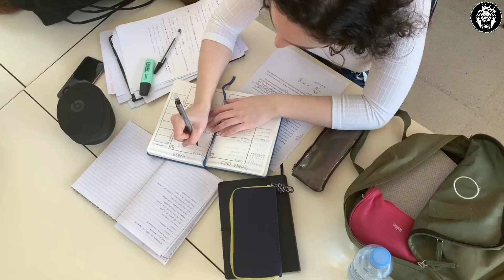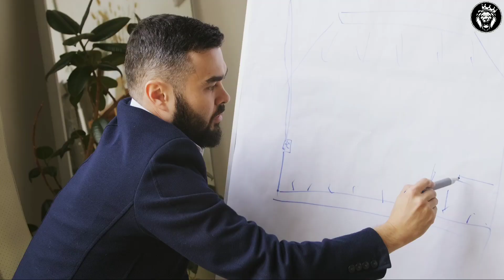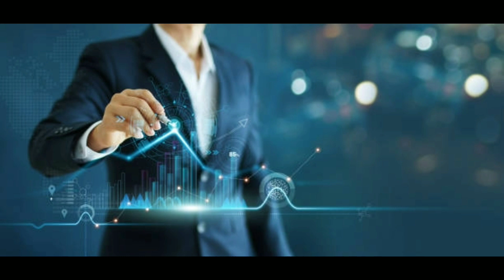CA बनने के लिए पागल बनो || CA motivational video in hindi for students by Anish The Influencer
Ca motivational video|| ca motivation in hindi by Anish The Influencer

 I know that I made this video for future CA's and u all who are watching my video I m sure that u'll be a CA one day Look dear everything is possible no  one can stop u I know and those people who trying to demotivate u today bs frnd unko कचरे के box me daalo

queries solved

1.ca motivation
2.ca motivational videos
3.ca student motivation
4.motivation for students
5.ca exam motivation
6.ca study motivation
 7.ca lifestyle